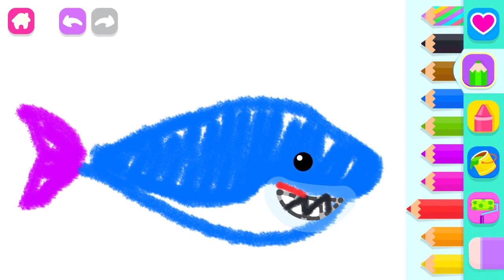How to draw a Shark. Step by step tutorial.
Explore step-by-step drawing with the Drawing for Kids app!

Follow this video to learn how to draw a Shark step by step easily. This tutorial is good for kids and beginners.